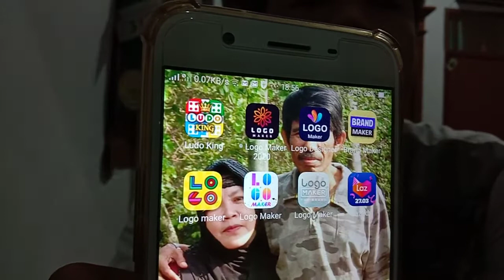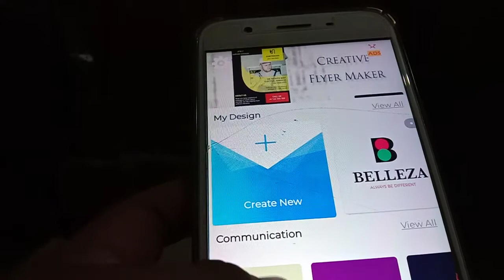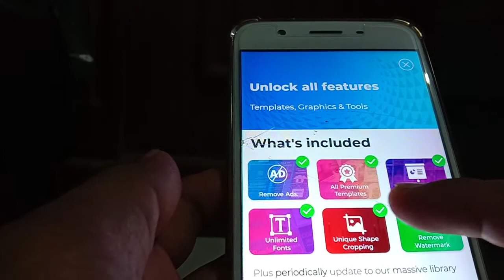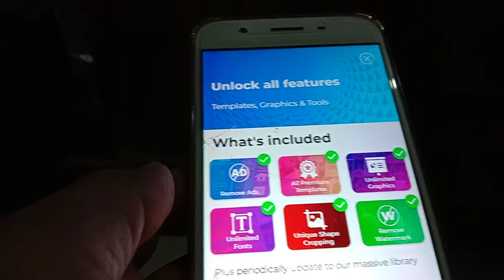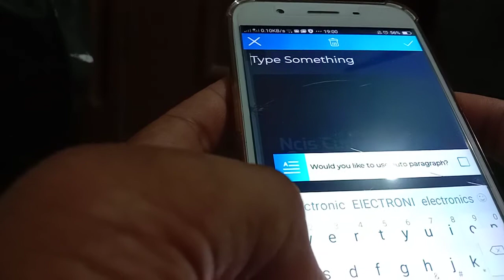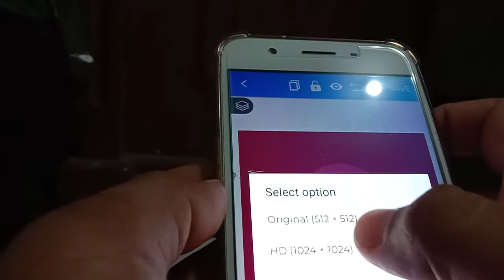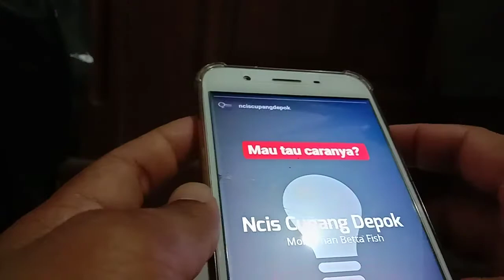CARA BIKIN LOGO AKUN CUPANG GRATIS DAN MUDAH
Mampir dong ke lapak kami..
IG Ncis Cupang Depok Buat Segala ide Ber ikan khususnya Bercupang..

Juga IG Poto Cupang.. Ncis Cupang Depok
Yang harganya kisaran 35rb sesuai dengan corak dan keindahan

Mampir juga ketokopedia buat beli perpakanan ikan yang sehat dan bergizi..
Atau langsung ke..

Takaran Perpakanan yang di jual di lapak kami boleh liat disini..
Cara detail penggunaan dan takaran pastinya..
Boleh liat videonya disini...
Yuk aaah nyehatin ikan kita biar kita juga makin bahagia..

Boleh juga langsung curhat curhatan kita..
Atau langsung ke TKP
Kita ngobrol sambil Bercanda..

(ncis cupang depok)
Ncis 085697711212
Jl. R. Sanim Gg Saing Kp. Poncol RT. 005 RW. 001 No. 24 (rumah pak ali umar, Tanah Baru, Beji, Depok City, West Java 16426

Boleh juga mampir ke facebook kami buat liat liat ikan cupang yang menari nari..

Mampir juga ke YT Ncis Untuk bersenang senang lebih mendalam dengan cupang..

Mau Liat Guppy Juga Ada Broo.. Mampir aaah!! @ncisguppydepok